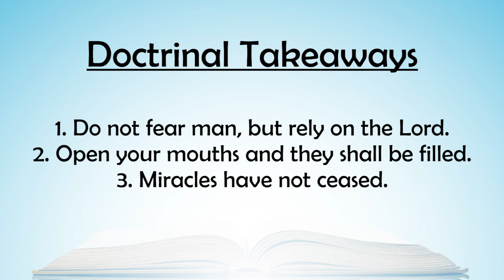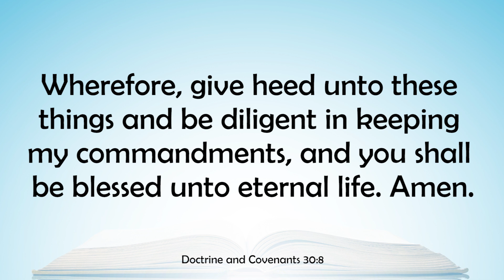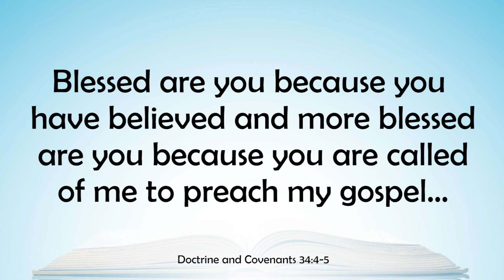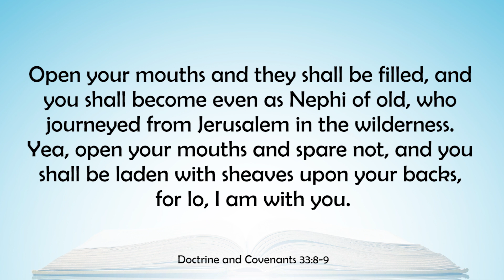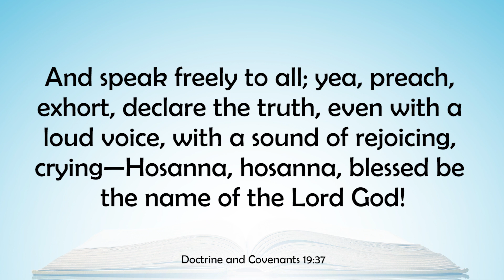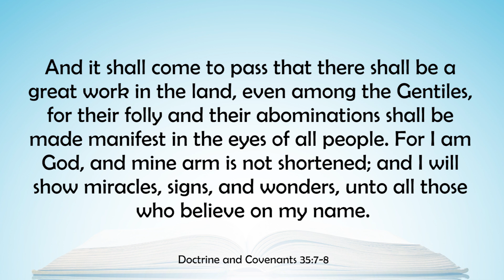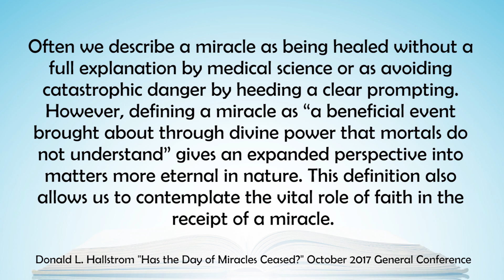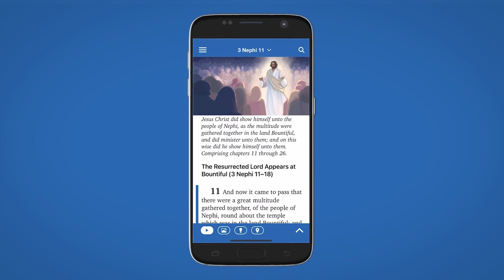Come Follow Me: Act in Doctrine (Doctrine and Covenants 30-36, Apr 5-11)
Act in Doctrine, Episode 15: We discuss Doctrine and Covenants 30-36 to supplement your study of the Come Follow Me curriculum for April 5–11. Our guest is Heather B. Moore. Heather is a bestselling author of more than fifty publications, including several LDS fiction and non-fiction titles. She is also a wife, mother, and gospel scholar who loves to study the scriptures. We focus on three doctrinal takeaways: 1) Do not fear man, but rely on the Lord, 2) Open your mouths and they shall be filled, 3) Miracles have not ceased.